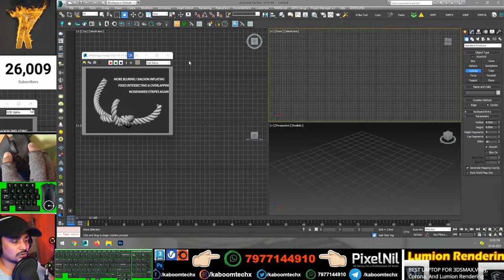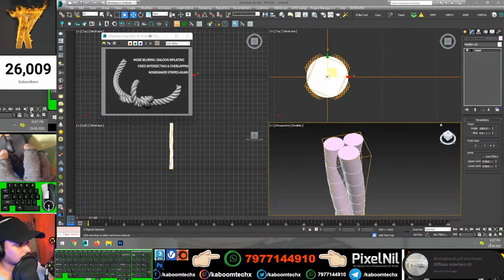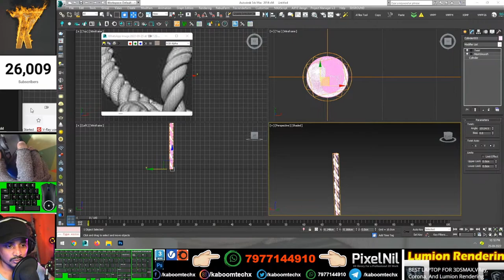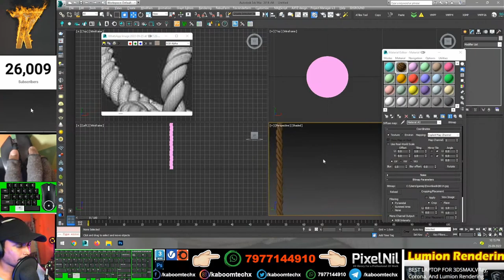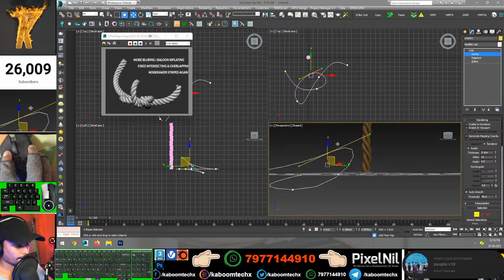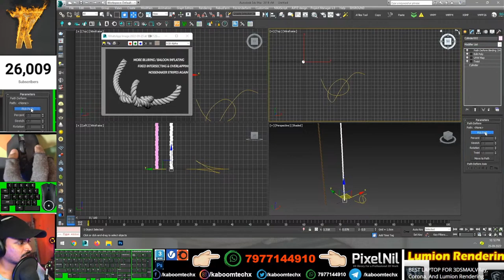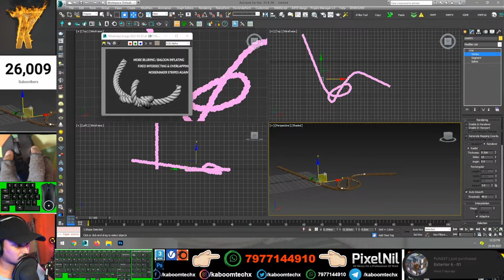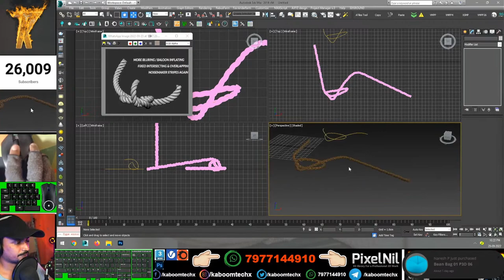Rope modeling 🤗 | kaboomtechx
NAMASTE DOSTO, IS  VIDEO ME APKE LIYE LAYA HU 3dsmax me rope ko Kaise modeling KR SKTE HAI

3dsmax bible books

2 GRAPHICS CARD WITH SLI: 2 x GTX 660